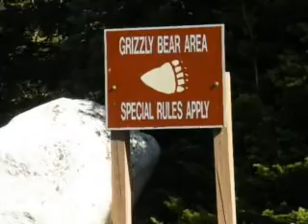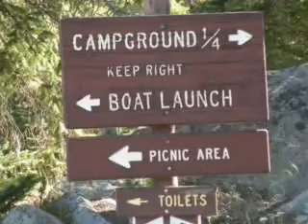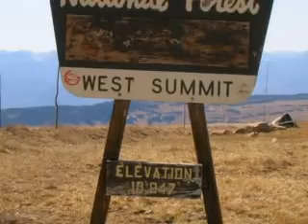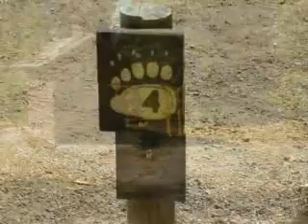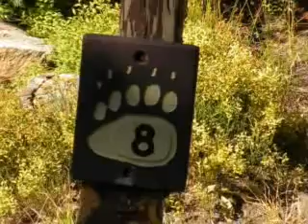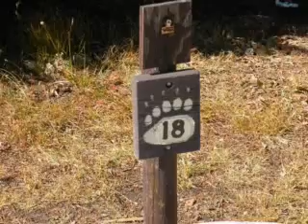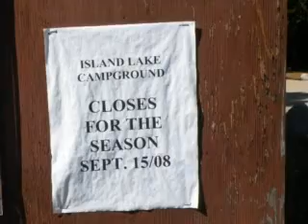Island Lake Campground, Shoshone National Forest, Wyoming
The Beartooth Highway (U.S. 212), along the Montana/Wyoming border, is a spectacular drive that winds through some of the most beautiful landscapes in the Greater Yellowstone Ecosystem.  Well above the tree line the summit is reached at the 10,947 ft. Beartooth Pass.  The Asaroka Range is visible on the horizon.  Following the road down through a chain of glacial lakes on your way to grizzly country, you find a number of alpine forest campgrounds.  The Island Lake, Shoshone National Forest Campground is at an elevation of 9950 ft.  Further along, the Beartooth Butte with the deep blue Beartooth Lake at it's base, marks another special campground.  A side trip down the Chief Joseph Scenic Highway (Wyoming 296) will put you in touch with a special Native American humanitarian and peacemaker.  Slideshow and photographs by John Wanserski.